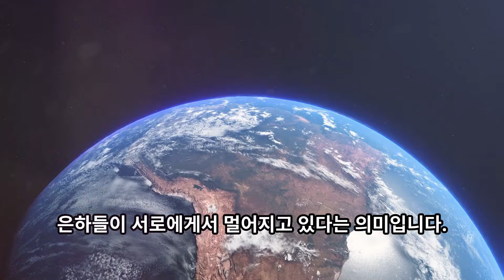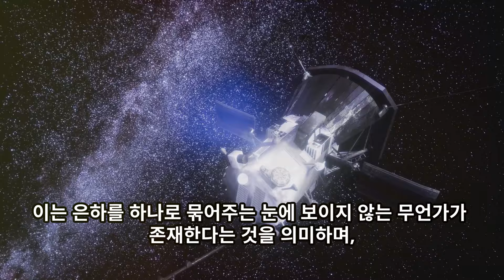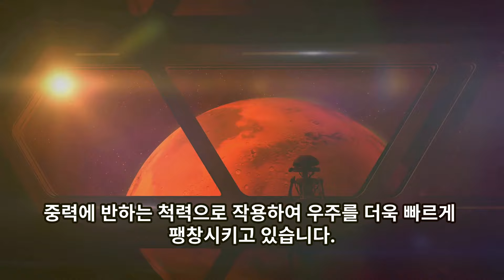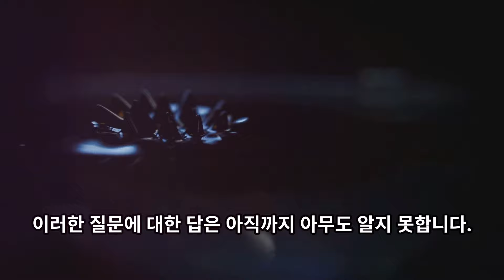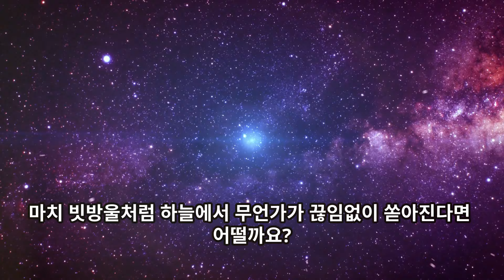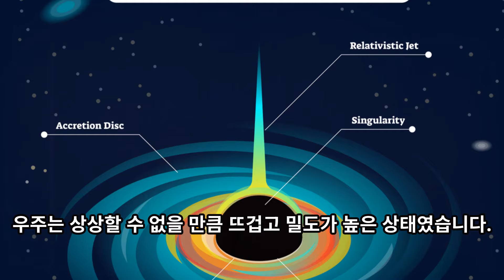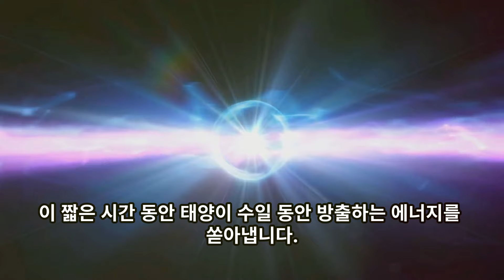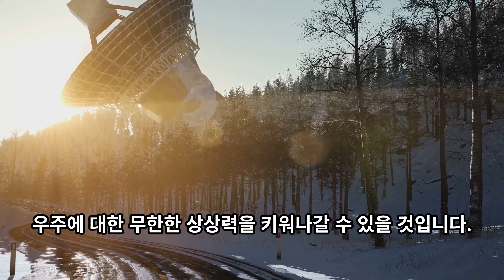우주의 신비 - 2부 | KOREAN | Superstar STEM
면책 조항: Amazon 및 기타 제휴사로서, 저는 귀하에게 추가 비용 없이 적격 구매로 수익을 얻습니다. 이와 같은 비디오를 만들고 싶으신가요? 몇 초 만에 텍스트를 멋진 비디오로 바꿔보세요! 무료 AI를 받고 창의적인 잠재력을 발휘하세요. 저보다 더 나은 비디오를 만들 수 있습니다! 편집자가 필요 없습니다. 여기를 클릭하여 무료로 시작하세요

우주 지식을 한 단계 업그레이드할 준비가 되었다면 망원경 쌍안경

을 확인하세요. 과학자와 천문가 모두를 계속 흥미롭게 하는 가장 당혹스러운 수수께끼를 탐험하기 위해 우주로 더 깊이 모험을 떠나면서 정신이 날아갈 준비를 하세요. "우주의 신비" 시리즈의 두 번째 작품에서 우리는 암흑 물질, 암흑 에너지, 블랙홀, 그리고 평행 우주의 매혹적인 가능성이라는 난해한 영역을 탐구합니다. 우주와 그 무한한 경이로움에 대해 알고 있다고 생각했던 모든 것을 의심할 준비를 하세요.

SSS0018